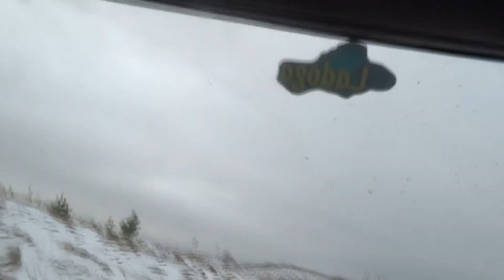Mercedes 4x4 снег